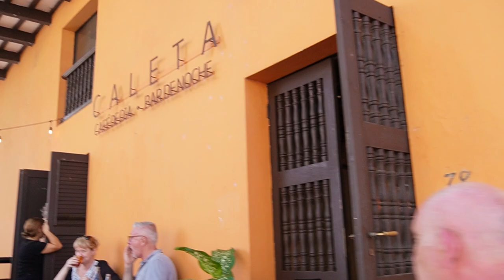Best Things To Do In San Juan!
Historic San Juan Beginning with the Castillo San Cristobal fortress and
walked through centuries old colorful buildings and cobblestone streets.
The next day we went to El Yanique National Forest (outside of San Juan in the mountains) (in where we visited 1) (Juan Diego Fall 2) (Yokahu viewing tower 3)